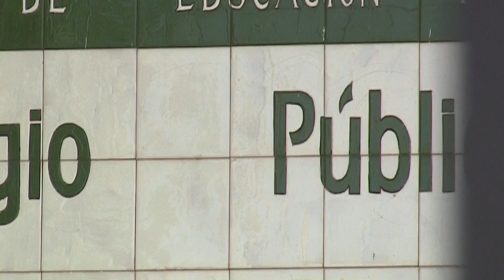Los colegios públicos temen al PP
Para el PSOE la Educación de nuestros hij@s no tiene precio. El acceso a una Educación pública y de calidad es un derecho de todos. NO permita que los colegios públicos cierren sus puertas. NO a los recortes del PP